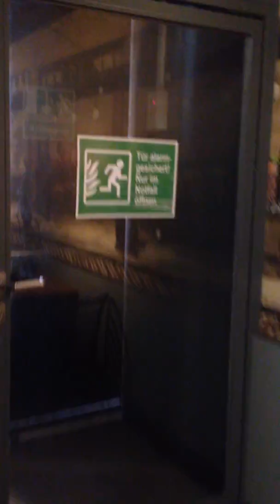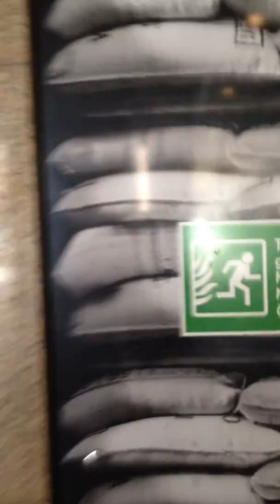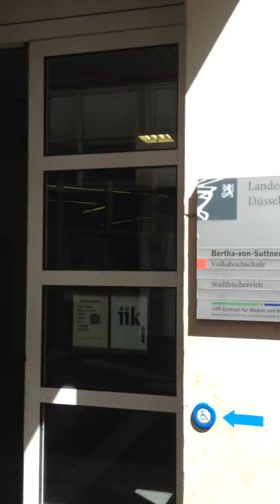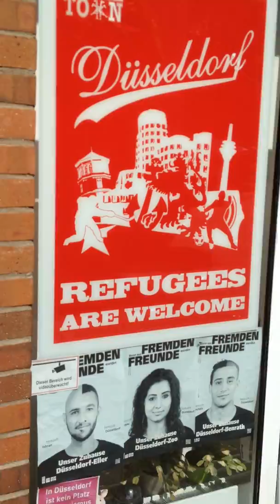ORGANISED TERROR DUSELDORF TRAIN STATION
POLIZEI STOLE MY BACKPACK UNDER MY CHAIR IN DUSSELDORF STARBUCKS.  STARBUCKS REFUSED TO CALL POLIZEI; POLIZEI THREATS IN EDEKA; LAWYER REFUSES TO DO ANYTHING; POLIZEI REFUSE TO RECORD; JPOB CENTRE STEALS CONFIDENTIAL INFORMATION.  ALL TERROR AND LIES TO COVER FAKE UK BREAKUP 5 YEARS AGO POLITICIANS CONTROLLING TERROR ACROSS EUROPE